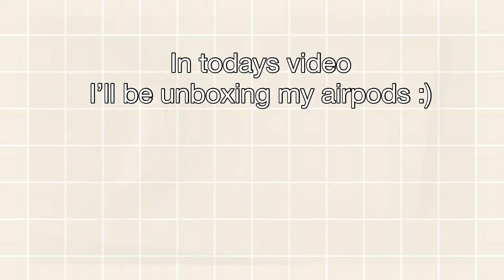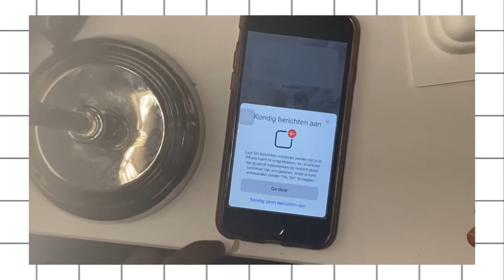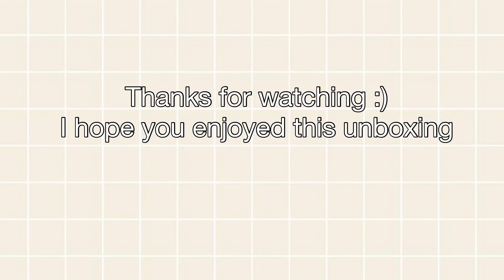Airpods unboxing (aesthetic)